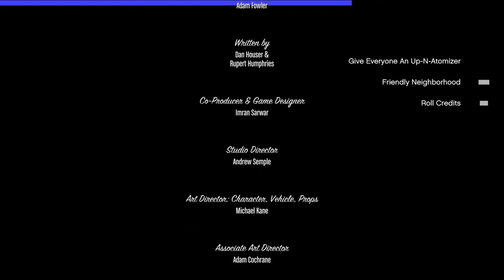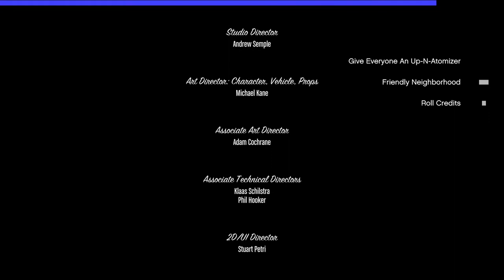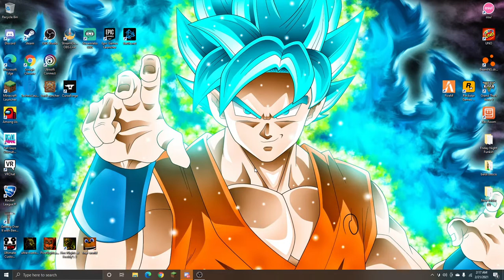I Installed The GTA V Chaos Mod!